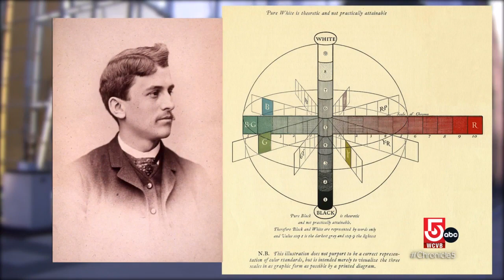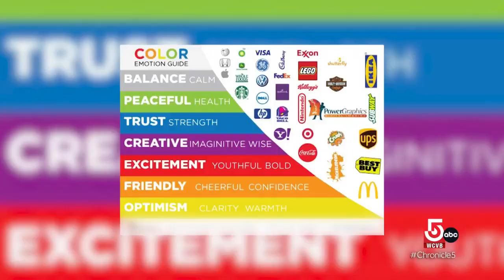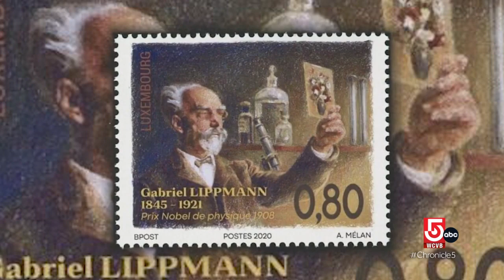The interesting psychology and technology behind color